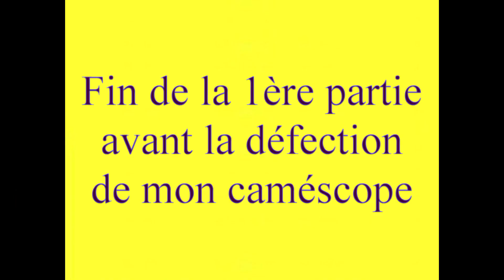jazz f6 movie